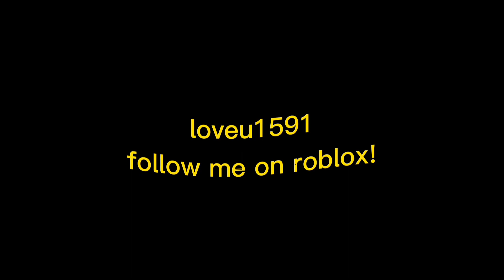30 LIL PEEP Roblox Music Codes/IDs | *Sept2021*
🌻Rest In Peace Gustav Elijah Åhr aka. Lil Peep

🌻Roblox Link:
Roblox Profile✨: